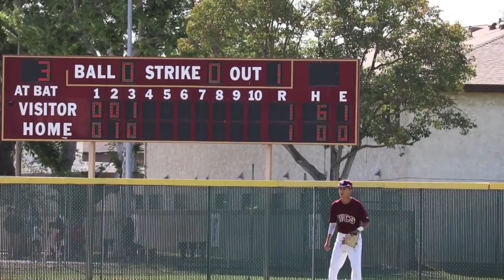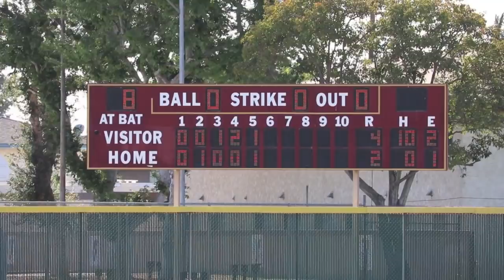CIF Baseball: Long Beach Wilson vs. Bellflower